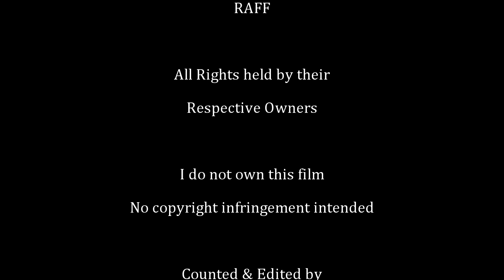Born To Fight (1989) Killcount